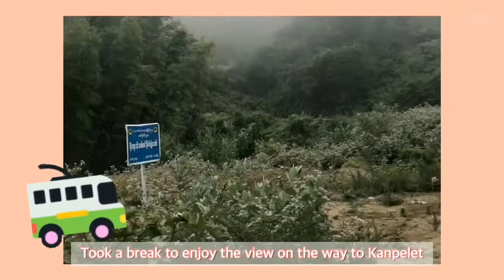kanpetlet, Southern Chin State(Travel Vlog)